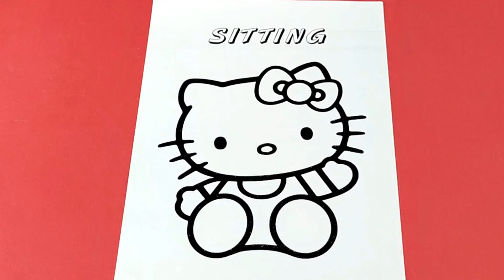Hello Kitty Characters Melody Sitting Boyama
Hello Kitty Characters Melody Sitting